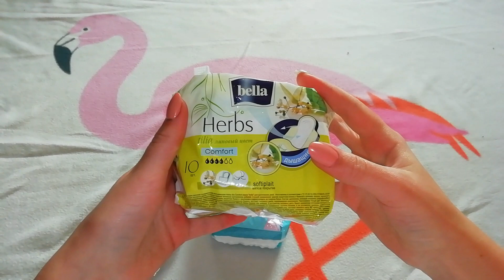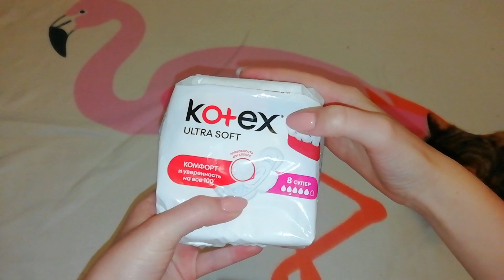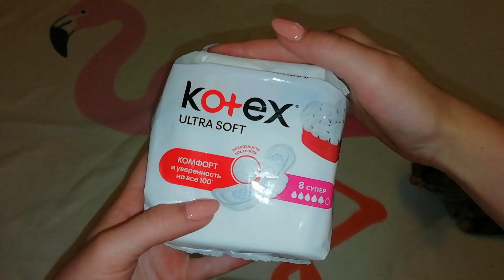Лучшие прокладки🔥💕//мягкая поверхность🌥️//Кристина🥺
Девчонки, привет🤭!
Я Кристина, мне 14 лет🥴.
Как у Вас дела?

И ещё лучшие прокладки с поверхностью сеточка💮

Если у Вас появились вопросы, то пишите их в комментариях, а я постараюсь на них ответить💕.

В комментариях запрещается рекламировать свой канал, комментарии с таким контентом будут удалены😇.

Желаю Вам замечательного настроения на весь день😘.
Пока🙉